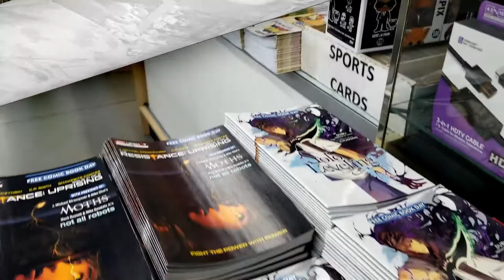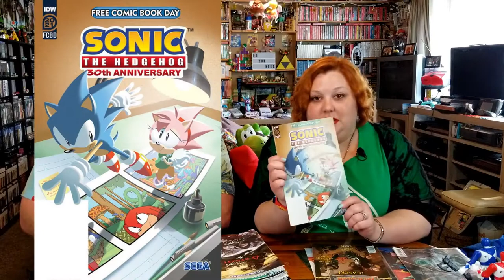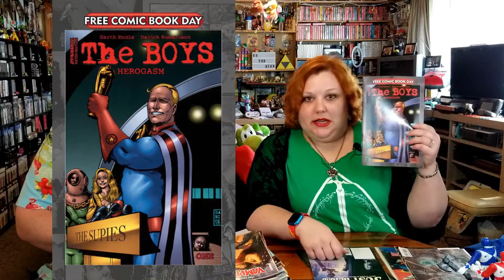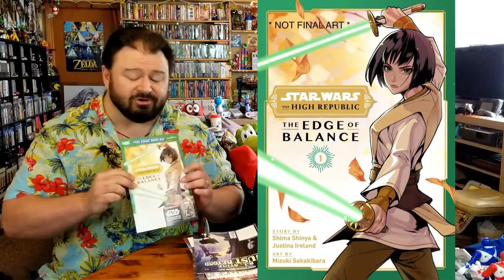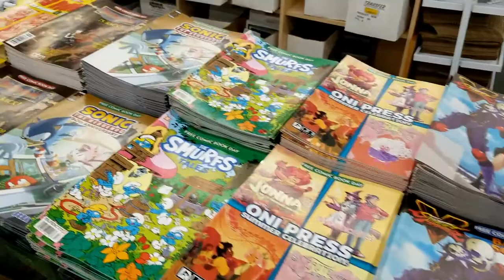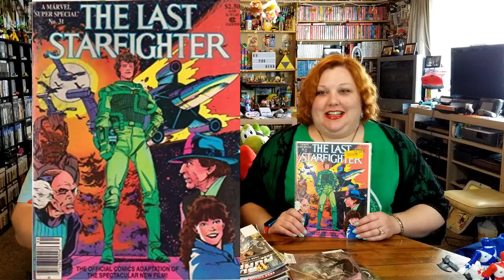Free Comic Book Day 2021 -- Pickups -- Comics/Action Figures/Magazines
Free Comic Book Day is an awesome yearly event that offers up, literally, comics--for FREE!  This is a great way to pick up a variety of books and get a sample of their stories and characters and even their visual style.  Having a nice sneak peek is the perfect way to see if this is a comic for you and maybe you'll be tempted to follow the series.  Join us as we take a look at what we found via FCBD as well as the other finds we took home because this is also a good time to find some sales too.

End Credit Art by:
Pit  @GlitchyNPC

Teenage Mutant Ninja Turtles Theme Song (Original TMNT Show) [Rock/Metal Guitar Cover Remix]

Mighty Morphin Power Rangers Theme on Guitar

Super Mario 64 - File Select Music on Classical Guitar